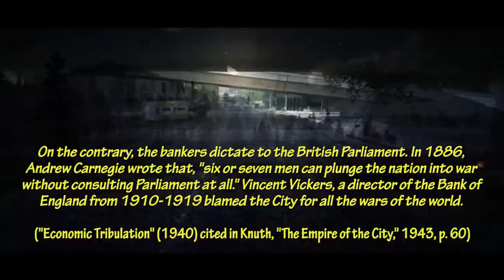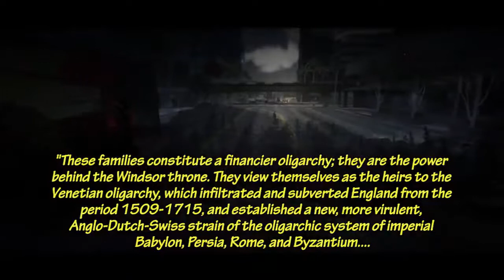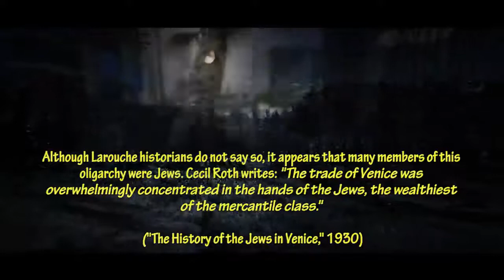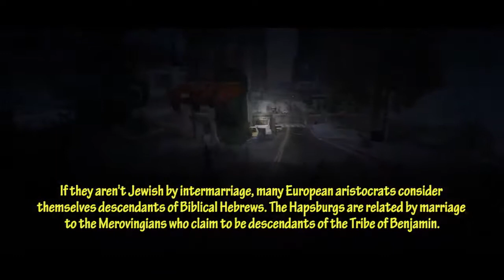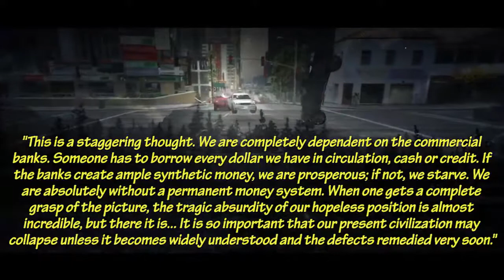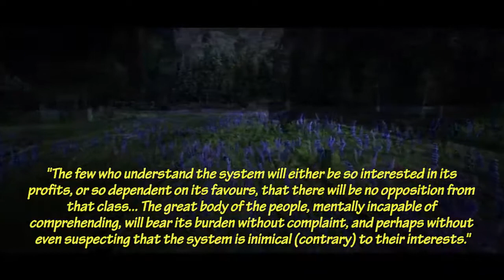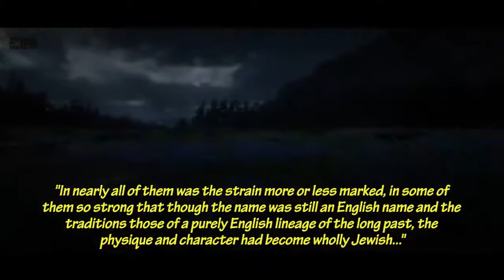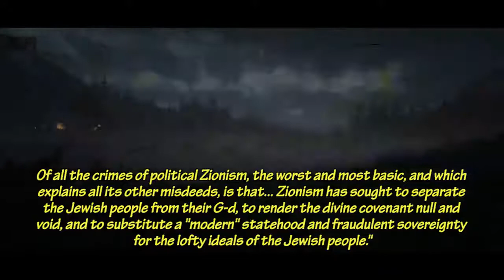THE CLUB OF 1%